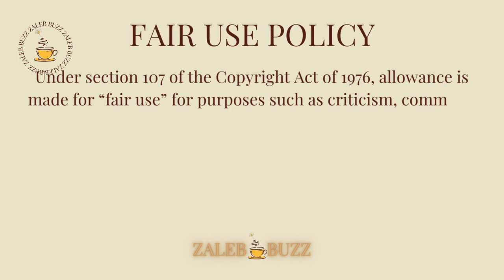Nkunzi finds out what Sibonelo did | Mondli plans to ruin Sibonelo’s plans | Uzalo Teasers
In this video we'll be looking at Uzalo teasers for this week.